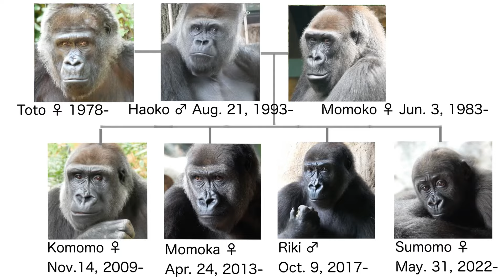Gorillas Want To Take Care Of Their Little Sister